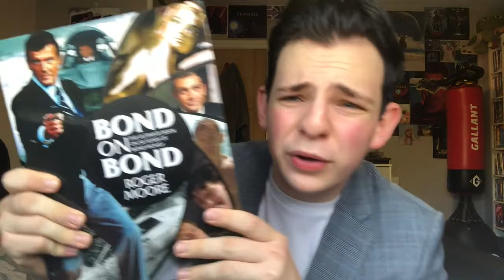Drama School - Did I Get In? (Part 1 of My Drama School Journey)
This is probably the worst Drama School video you could find on YouTube, and I don't say that to be humbling...I'm being honest. I literally forgot to talk about Character Songs, but I'm not dedicated enough to go back and add to the video. Apologies. However, it would still mean the world to me if you'd check this out. Whether you're applying to Drama School, are going to Drama School, or just slightly intrigued, it would mean the world to me if you watched this video. Maybe you'll be entertained. This is Part 1 in a series that could potentially span many years. I'm in this for the long haul. Thank you guys.
- Lewis

Thank you to Ross Bugden for allowing me to use this wonderful piece of music for my monologue montage -